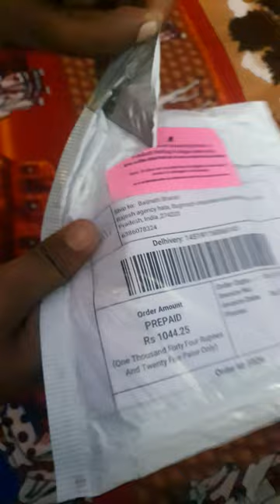Best Back Cases For iPhones Just ₹1054 On Marvans Covers Original Apple MagSafe Case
Best Back Case For iPhone 15 Pro Just ₹1054 On Marvans Covers Original Apple MagSafe Case